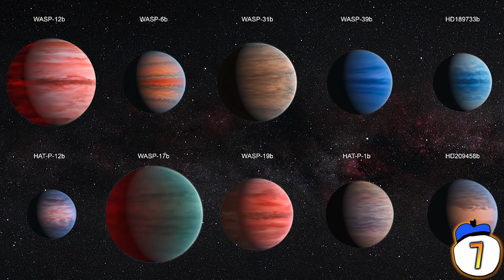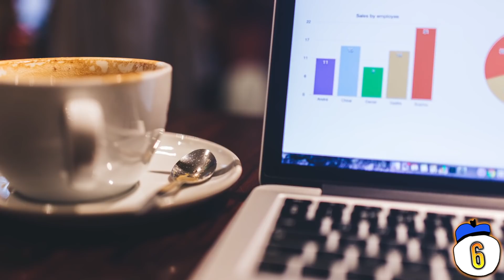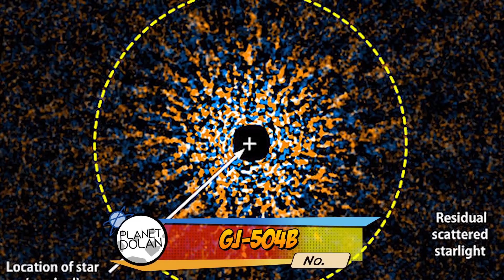15 Planets We've Found You Won't Believe Exist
Rogue planets, pink planets and planets made of diamond - that’s only some of the 15 strangest planets that exist today

Legal notes
Script written by Ashton P